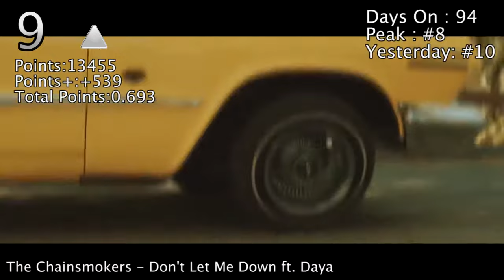Worldwide iTunes Song Chart Top 20 (2016/05/17) [BETA]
This is our new project and it is currently under testing.Hope you like it.

Improvements will be coming soon.
- Improved font recognition between video and words.
- Songs abrupt cutting
- Intro entry
- Font colors